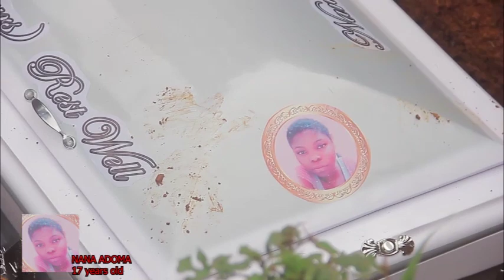NANA AMA MCBROWN-JOHN PRAH-KWAKU MANU-TRACY BOAKYE-VIVIAN JILL-NANA YAA APPIAH-NANA ADOMA'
THE VOICE OF GOD -001-IRON BREAKER-MENKENSUN NYAME-AGRAADA_AGYAKOO_PROF 1_OBINIM_FUNNY COMEDY_KWADWO @nanayaaappiah8934  @official.agyakoo3308  @kwadwo nkansah @papakumasitv3529  @KumasiOnlineTv  @teamcianongvlogs  @MarathiKida  @KidsDianaShow  @CyberVillageSolution  @POAMUSIC  @toppoamreshno1kasiyadihpar206  @VIRUS0  @atemudacomedytv6234  @louisaadinkratv  @ADINKRATV168  @yaaasantewaatv4235  @NoluyoYaa  @twifilms8295  @Twifies  @StokesTwins  @tseries  @kidsfunzoom  @getmovies  @MOVIECLIPS  @SarkcessfulVision  @BHIMPHEDIGUYS  @stonemusicent  @Shattawalegh